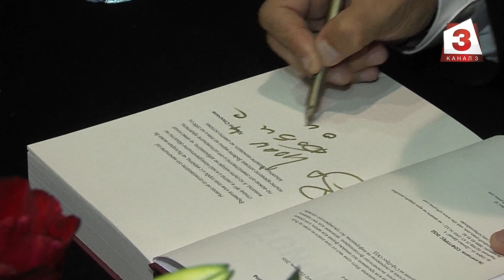Историята на Христо Стоичков